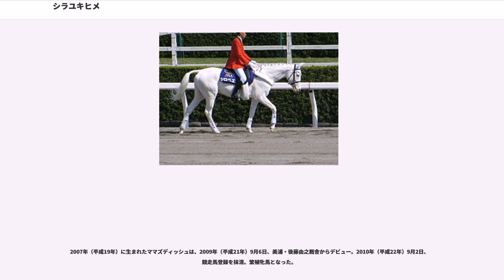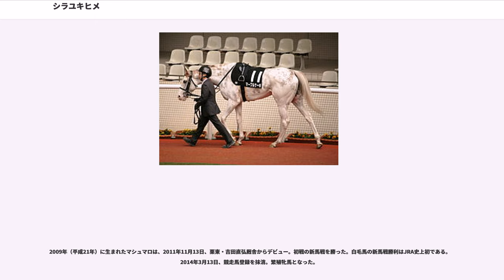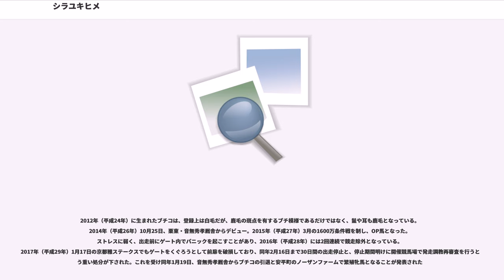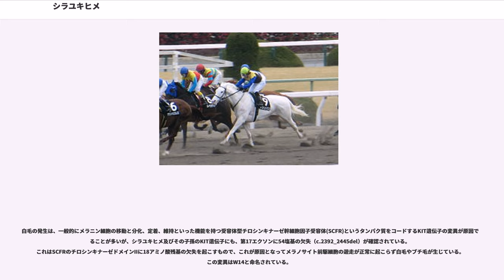シラユキヒメ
シラユキヒメとは日本で生まれた白毛の牝のサラブレッドである。馬名はグリム童話の『白雪姫』に由来する。

サンデーサイレンス産駒の白毛馬として話題を集めた。芦毛とは違い白毛は産まれたときから白い。鹿毛のウェイブウインドの初仔である本馬は、父が青鹿毛のサンデーサイレンスであるにもかかわらず、突然変異で誕生した白毛である。突然変異なので、本馬の弟妹には一頭も白毛は生まれていない。

突然変異の場合は白毛馬は非常に生まれる確率が低く、1万頭から2万頭に1頭ほどの確率でしか産まれない。そのため白毛馬は出走した頭数も少なく、地方競馬ではホワイトペガサスが南関東公営競馬で8勝を挙げているのを筆頭に数頭が勝利を挙げているが、中央競馬では本馬が競走馬としてデビューした2001年（平成13年）当時まだ勝利はなかった。

本馬はデビューが遅れたこともあって、出走したレースは中央競馬の500万円以下または900万円以下という厳しい条件であり、初勝利を挙げることはできなかったが、それでも9戦して一度3着に入っており、白毛馬としては中央競馬で初めて馬券に絡む着順（3着以内）に入っている。

競走馬引退後は繁殖牝馬となった。突然変異の本馬自身と違い、すでに白毛遺伝子（ほかの毛色に対して優勢）を持つ本馬の産駒はメンデルの法則により50パーセントの確率で白毛として生まれる。良血でもあるため、白毛の新系統誕生も期待されている。

出典:

2003年（平成15年）に生まれたシロクンは、2006年（平成18年）1月5日、美浦・後藤由之厩舎からデビュー。同年7月20日、競走馬登録を抹消。ノーザンホースパークで乗馬となったが、2008年（平成20年）8月に退厩。その後、関西方面に移動ののち、2009年（平成21年）1月頃を最後に消息不明となっている。

2004年（平成16年）に生まれたホワイトベッセルは、2007年（平成19年）2月18日、栗東・安田隆行厩舎からデビュー。同年4月1日、2戦目となる3歳未勝利戦で白毛馬初の中央競馬勝利を挙げた。2011年（平成23年）1月26日、競走馬登録を抹消。京都競馬場で誘導馬として活動した。詳細は当該項目を参照のこと。

2005年（平成17年）に生まれたユキチャンは、2007年（平成19年）7月8日、美浦・後藤由之厩舎からデビュー。2戦目と3戦目を連勝し、2008年（平成20年）6月18日、5戦目となる川崎競馬場の重賞・関東オークス (JpnII) では8馬身差で圧勝。世界初となる白毛馬による重賞勝利を挙げた。2009年（平成21年）9月、出走機会を求めて川崎競馬・山崎尋美厩舎に移籍。その後も重賞を2勝した。2010年（平成22年）12月28日、競走馬登録を抹消。同年NARグランプリ最優秀牝馬を獲得。繁殖牝馬となった。詳細は当該項目を参照のこと。

2006年（平成18年）に生まれる予定だった産駒（父ブラックホーク）は、流産した。

2007年（平成19年）に生まれたママズディッシュは、2009年（平成21年）9月6日、美浦・後藤由之厩舎からデビュー。2010年（平成22年）9月2日、競走馬登録を抹消。繁殖牝馬となった。

2008年（平成20年）に生まれた産駒は、結局デビューしないまま、シロベエという名前で京都競馬場で誘導馬として活動している。

2009年（平成21年）に生まれたマシュマロは、2011年11月13日、栗東・吉田直弘厩舎からデビュー。初戦の新馬戦を勝った。白毛馬の新馬戦勝利はJRA史上初である。2014年3月13日、競走馬登録を抹消。繁殖牝馬となった。

2010年（平成22年）に生まれたブラマンジェは、2012年（平成24年）11月17日、美浦・萩原清厩舎からデビュー。2013年（平成25年）6月5日、競走馬登録を抹消。繁殖牝馬となった。

2011年（平成23年）に生まれたマーブルケーキは、登録上は白毛だが、栗毛の斑点を有するブチ模様である。2014年（平成26年）1月19日、美浦・萩原清厩舎からデビュー。

2012年（平成24年）に生まれたブチコは、登録上は白毛だが、鹿毛の斑点を有するブチ模様であるだけではなく、鬣や耳も鹿毛となっている。2014年（平成26年）10月25日、栗東・音無秀孝厩舎からデビュー。2015年（平成27年）3月の1600万条件戦を制し、OP馬となった。ストレスに弱く、出走前にゲート内でパニックを起こす...